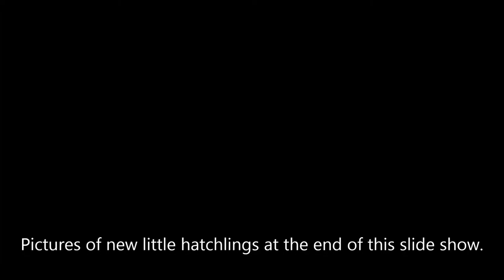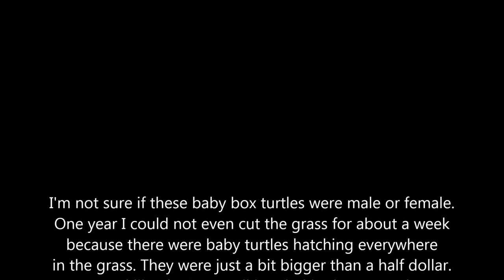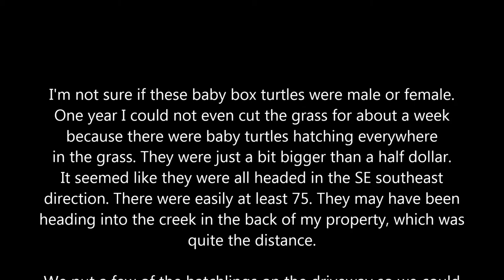Eastern Male Box Turtle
An Eastern Box Turtle out sunning himself and baby turtle hatchlings in a slideshow with music.